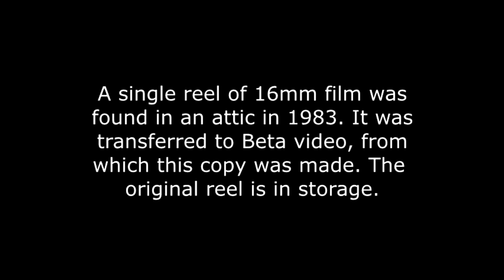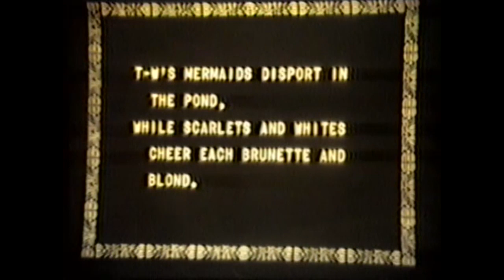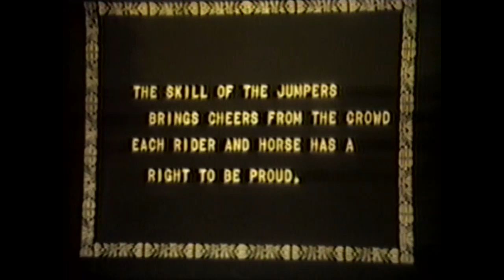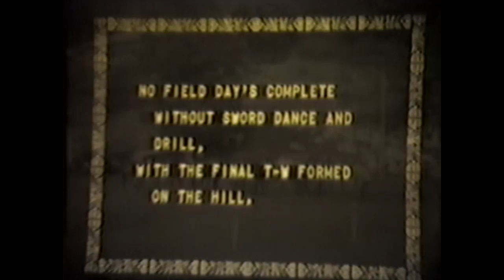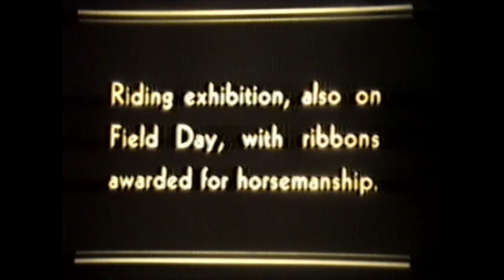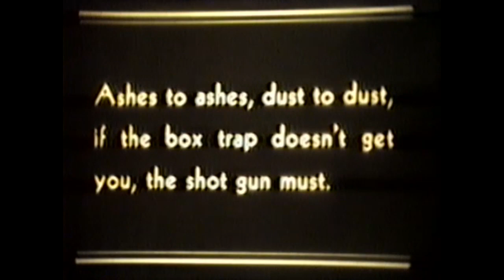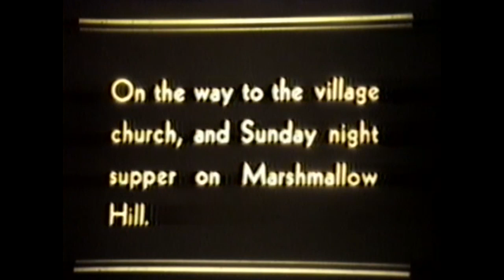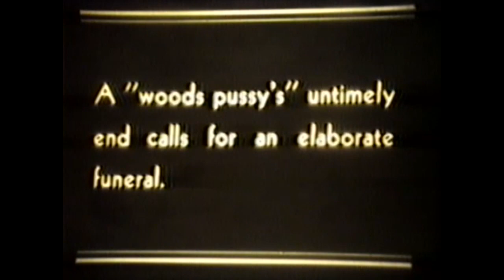Teela-Wooket Camp, Roxbury, Vermont, ca. 1938 (silent)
Video of Teela-Wooket Camp (tennis, riding, etc.) in Roxbury, Vermont, filmed in 1938. There was one reel of 16mm film found in an attic being cleaned out in the 1980s. This was transferred to Beta video and the original was re-sealed and stored. The Beta video was transferred to digital form in 2019. This film is silent. (Dating of the film is based on visible vehicles, according to those who seem to know.)